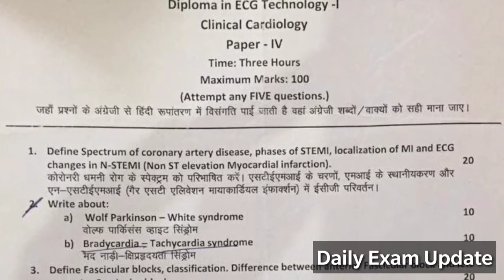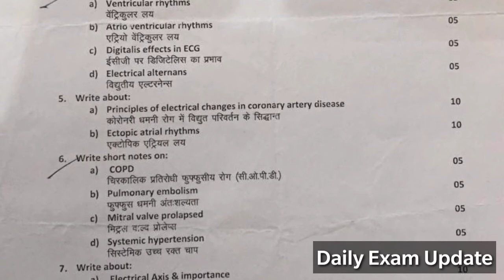Diploma in ECG Technology 1st Year Clinical Cardiology Exam Paper July 2018 RPMC Jaipur